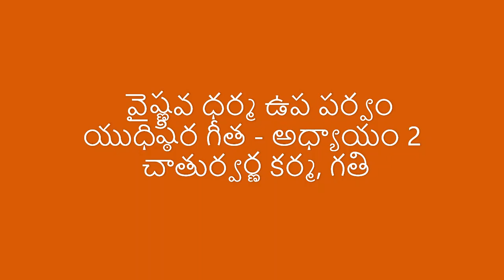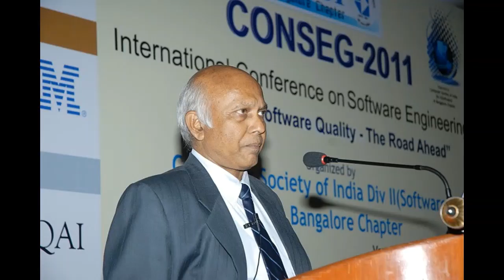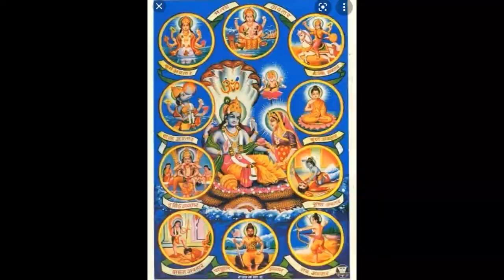మురళీ చెముటూరి మహా భారతం అశ్వ మేధపర్వం వైష్ణవధర్మ ఉపపర్వం యుధిష్ఠిరగీత అధ్యాయం2 చాతుర్వర్ణ కర్మ,గతి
మురళీ చెముటూరి ఆధ్యాత్మిక  ప్రవచనాలు మీకు ఎవరూ చెప్పని విషయాలు మహా భారతం - అశ్వ మేధ పర్వం  వైష్ణవ ధర్మ ఉప పర్వం యుధిష్ఠిరగీత - అధ్యాయం 2 చాతుర్వర్ణ కర్మ, గతి